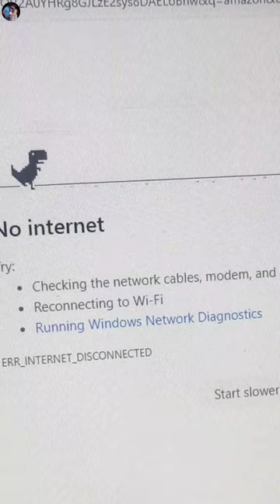13 years old me🦖😅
13 years old me🦖😅
Whenever i go to bathroom  🤪
Wo stree hai kuch bhi kar sakti hai | 🤪 | oh bhai maro mujhe maro 🤪